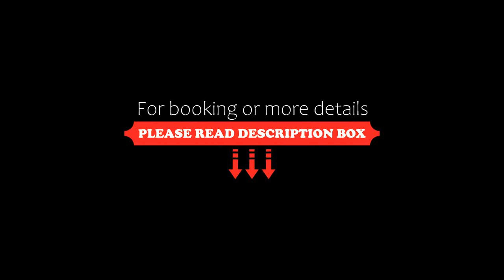Hacienda Santa Ana, Hacienda Santa Ana, Ecuador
About Property:
You're eligible for a Genius discount at Hacienda Santa Ana! To save at this property, all you have to do is sign in.
Featuring a garden overlooking the Pasochoa Volcano, Hacienda Santa Ana is set in a charming house combining modern and antique design. It is located 7 km from Cotopaxi National Park. WiFi is available in public areas.
Decorated in warm hues, heated rooms at Hacienda Santa Ana feature seating areas. All of...
Property Type: Hotel
Address: Via Parque Nacional Cotopaxi entrada norte, 140252 Hacienda Santa Ana, Ecuador
Searching For
1. Hacienda Santa Ana - Hacienda Santa Ana - Ecuador
2. Hacienda Santa Ana - Hacienda Santa Ana - Ecuador Address
3. Hacienda Santa Ana - Hacienda Santa Ana - Ecuador Rooms
4. Hacienda Santa Ana - Hacienda Santa Ana - Ecuador Amenities
5. Hacienda Santa Ana - Hacienda Santa Ana - Ecuador Offers and Deals
Audio Credit:
Track Title: Subway Dreams
Artist: Dan Henig